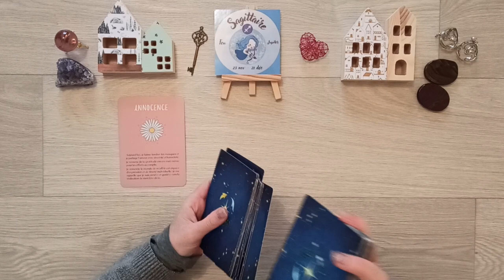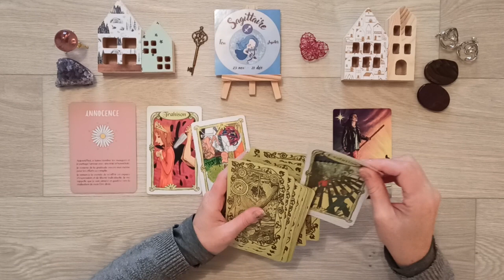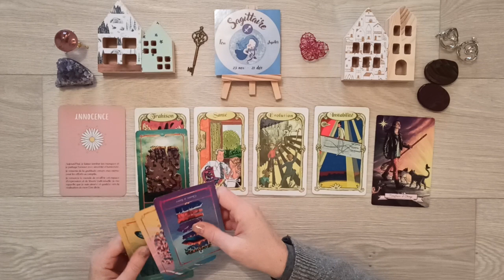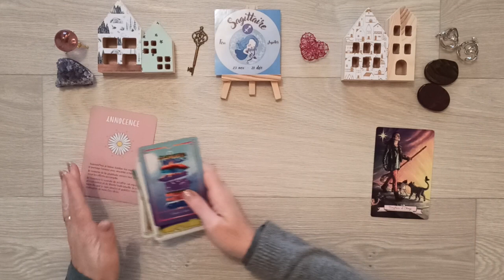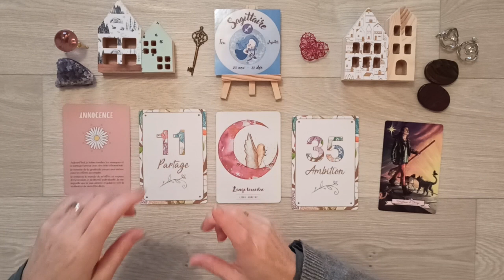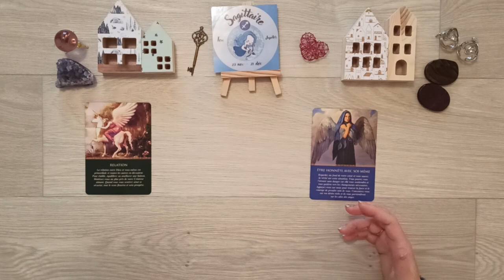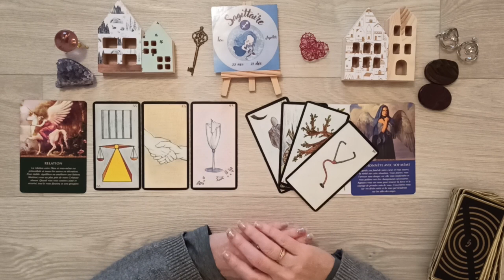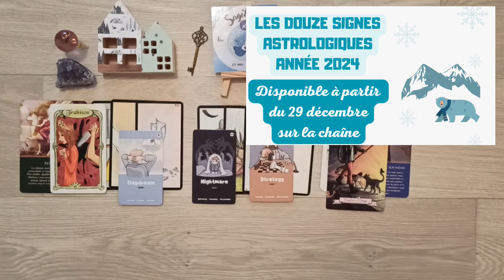♐ SAGITTAIRE JANVIER 2024 - Changer et redevenir ce diamant pur et originel, loin de la matrice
🌟 Bienvenue sur cette vidéo de vos prédictions du mois de décembre pour le signe du Sagittaire en signe solaire, ascendant, lunaire et vénusien.

🌟 VOUS POUVEZ ME CONTACTER afin d'effectuer :

- vos guidances personnelles (domaine ou guidance complète)
- votre étude numérologique karmique tibétaine pour connaitre les secrets de votre incarnation
- soin spécial "chemins du douze" de libération et déblocage actuel dans votre étape de vie

🌟 Minutage de la vidéo :

00:00 Introduction
02:51 Général & Professionnel
29:37 Sentimental

🌟 Oracles utilisés :

- L'oracle de la présence angélique
- Histoires de sorcières
- L'oracle des nombres
- Oracle des anges
- Les messages de ton cœur
- Oracle de Gé
- Pantha Oracle

Ne laissez jamais votre pouvoir de décision et de création à personne d'autre que vous-même. Vous êtes cocréateur et cocréatrice de votre vie.

✨ Je publie des contenus réguliers, énergies de la semaine, tirages, etc sur mes autres réseaux facebook et instagram. Vous pouvez me retrouver sous le pseudo: Les chemins du Douze